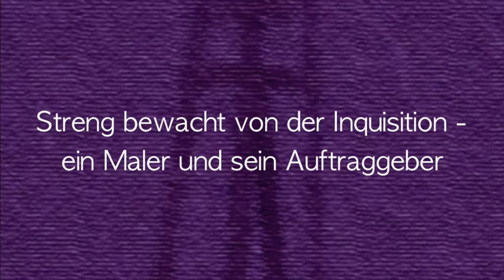Trailer Krimi "Die Kunstjägerin" von Elis Fischer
GEFäHRLICHES VERMäCHTNIS  Theresa führt als Illustratorin und Mutter ein beschauliches Leben in Wien -- bis das Erbe eines Gemäldes ihre Welt auf den Kopf stellt. Sie entdeckt auf dessen Rückseite einen unbekannten Namen und beginnt nachzuforschen. Doch diese Neugier bringt sie und ihre Familie in Gefahr. Als der von ihr beauftragte Restaurator ermordet und das geheimnisvolle Bild gestohlen wird, beginnt eine abenteuerliche Jagd, die Theresa bis in die Kunststadt Florenz führt.